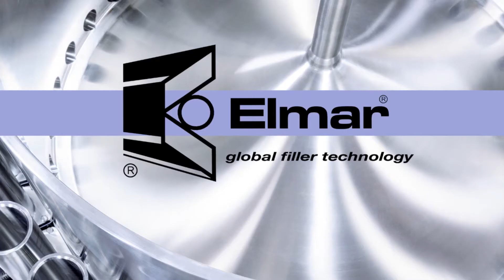Elmar Piston Filler 54 Filling Stations with Dual Hook Up for Metal and Glass Containers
Elmar Rotary Valve Piston Filler 54 Filling Stations for Milk-Based Drinks with Dual-Hook Up for Metal and Glass Containers